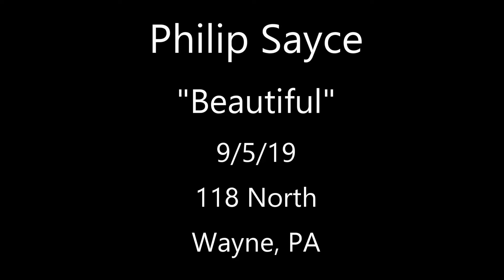Philip Sayce - Beautiful - 9/5/19 118 North - Wayne, PA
Philip Sayce - Guitar & Vocals, Michael Leasure - Drums, Sam Bolle - Bass
Filmed & Recorded at 118 North in Wayne, PA on September 5, 2019